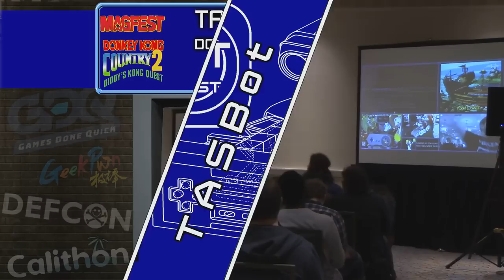Persistence is (not) futile: A TASBot tale of DKC2 fail (MAGFest 2020 panel in theory on TAS as art)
This talk was supposed to be about how a TAS can be art but is actually about failure, persistence, and the hard work of pushing past setbacks. This is a compelling, passionate talk full of hope despite all the failures along the way. This talk was given to a packed room at MAGFest 2020 which was held January 2-5.

Donkey Kong Country 2 has been a goal of ours for a considerable amount of time. DKC2, like most SNES games, is affected by nondeterministic behavior. Overcoming that is a challenge that has led us to develop a variety of tools and approaches to work out what went wrong. ViGreyTech joins dwangoAC on the panel that covers a large swath of what it takes to perform console verification.

This is a raw recording of the TASBot panel talk at MAGFest 2020. The overall audio as recorded during the talk was not properly balanced at the beginning but improves substantially a few minutes in. This version of the panel talk went through substantial work by britmob to salvage the audio as best we could in post.

This was the planned talk description prior to numerous setbacks:
The ability to look at the code of a classic video game and suss out how it works through reverse engineering can result in beautiful art. In this talk, dwangoAC (Allan Cecil) will delve into the emulators that have been built to dissect console games of the Nintendo era, how to reverse engineer what a game is doing to manipulate it into giving you what you want, and how to play back the results on the original hardware with TASBot to beautiful effect. This talk will primarily be a live demo showcasing emulator reverse engineering tools and the beautiful results of bending the original unmodified code to do the unexpected.

britmob: Video and audio editor for core content